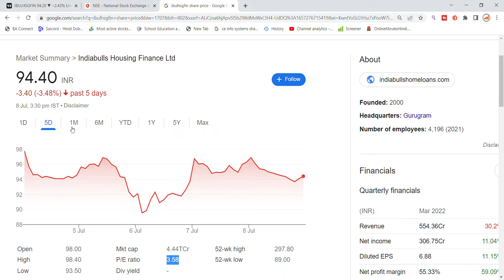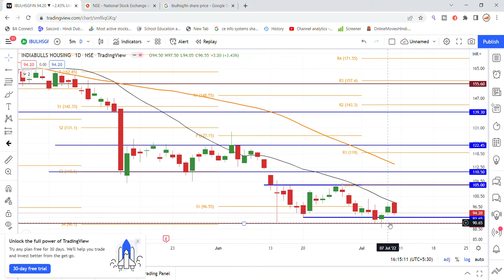Indiabulls Housing Finance Share Latest News Today